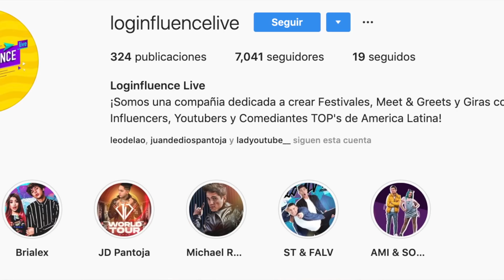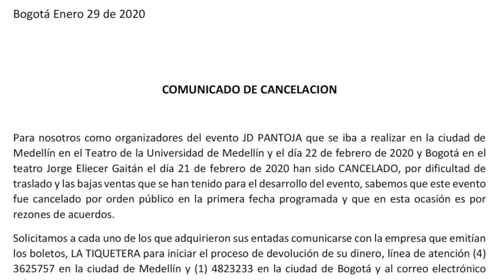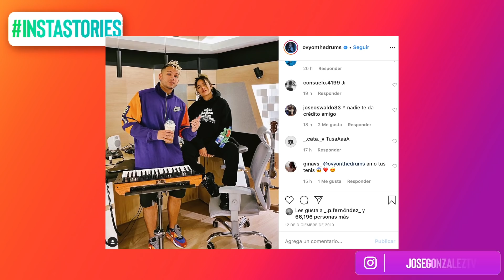JUAN DE DIOS PANTOJA CANCELA CONCIERTOS POR BAJA VENTA DE BOLETOS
Por medio de un comunicado de prensa, la tiquetera encargada de realizar la venta de boletos para los shows de JuanDeDiosPantoja en Colombia anunció la cancelación de los conciertos programados para el mes de Febrero. ''Por dificultad de traslado y la baja ventas de boletos'' fueron algunas de las razones que se mencionan en dicho comunicado.

Juan De Dios Pantoja y KimberlyLoaiza se encuentran en la ciudad de Medellín, Colombia junto al reconocido productor musical Ovy on the drums quien ha trabajado con más artistas como Karol G.